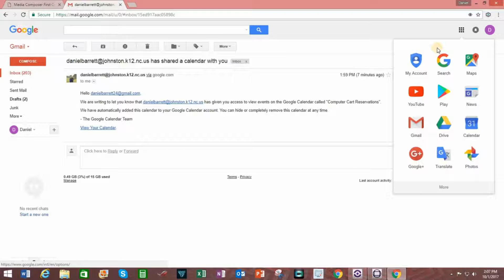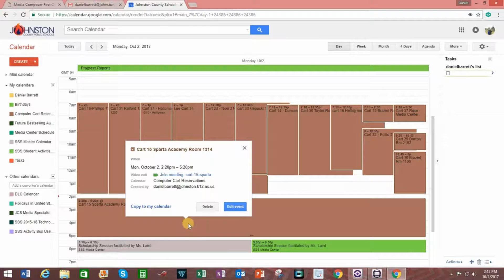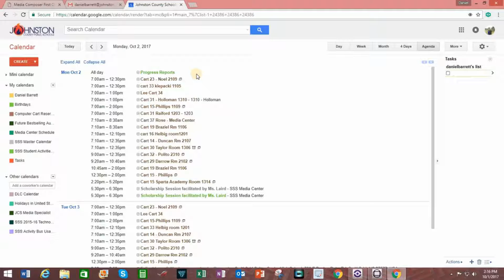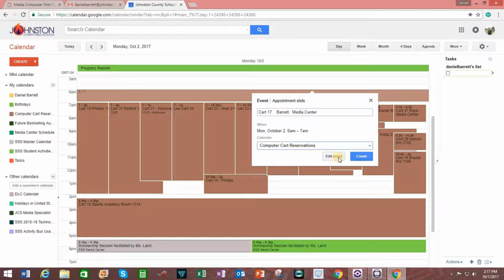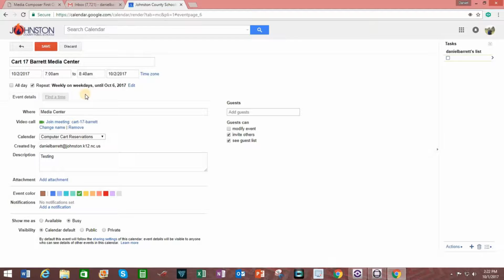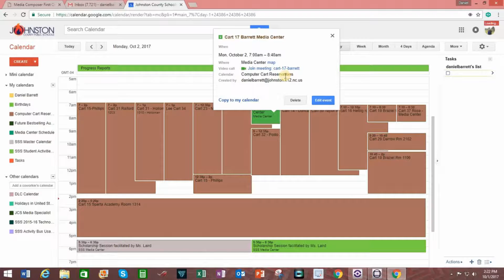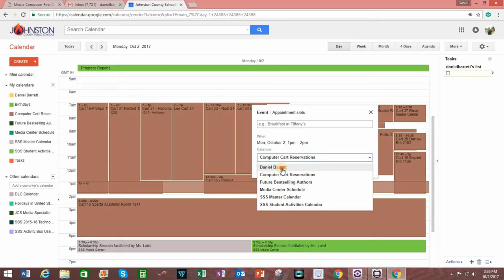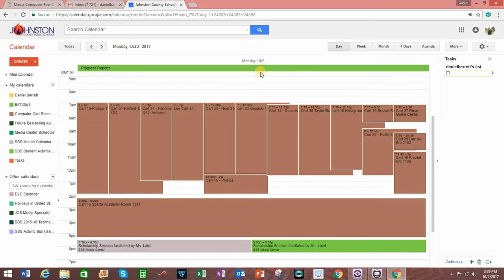How to Use a Shared Google Calendar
Shared Google Calendars provide a powerful collaborative platform for sharing dates and events with others.  It may also be used to make reservations for resources such as meeting locations or, as demonstrated in this video, technology.

This video explores how to create events in a shared Google Calendar while respecting the events that others have already created.  An event is anything that is placed upon the Calendar, such as a reservation.  The video also demonstrates how to navigate through the Calendar options so that it is easier to read.